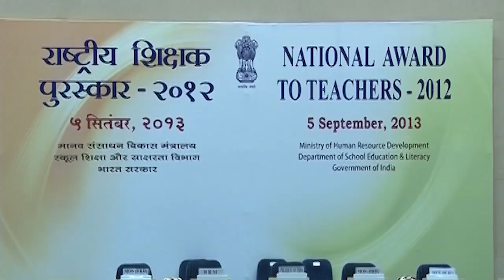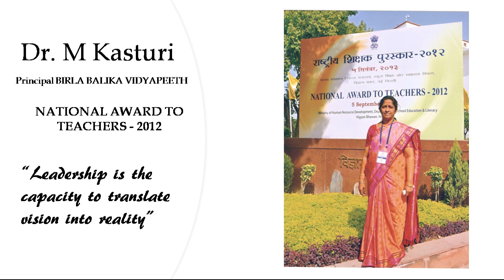Dr M Kasturi National Award 2012 | Birla Balika Vidyapeeth,Pilani